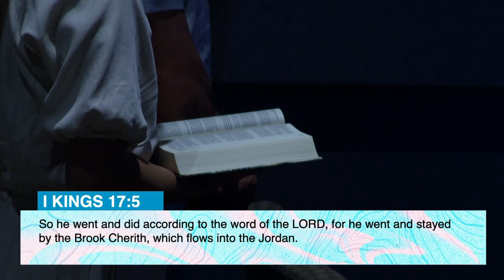When The Brook Dries Up | Pastor Philip Cochran | Family Church